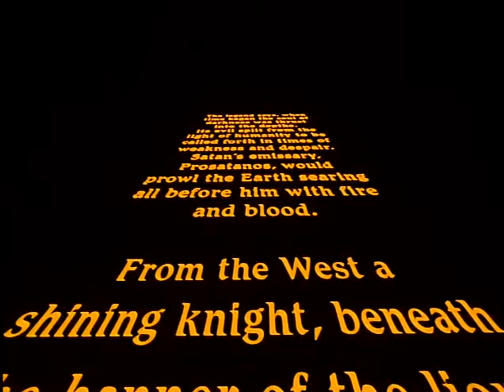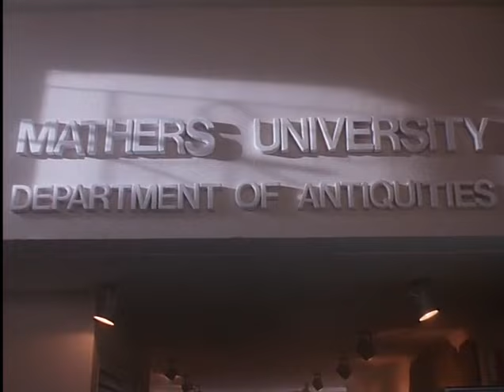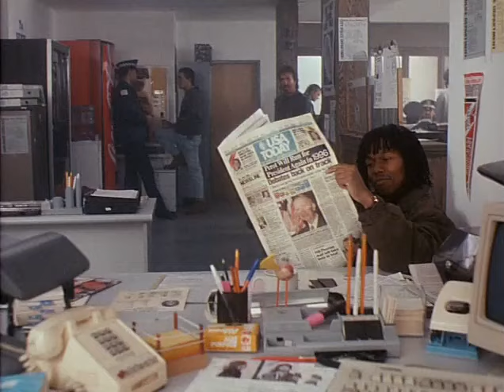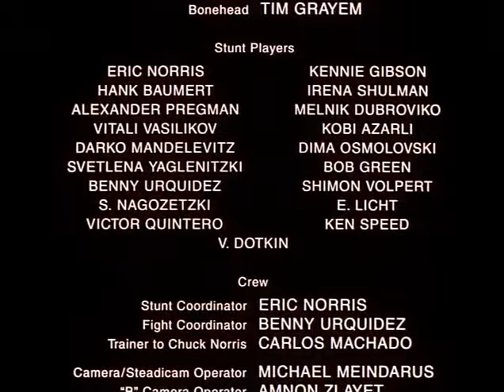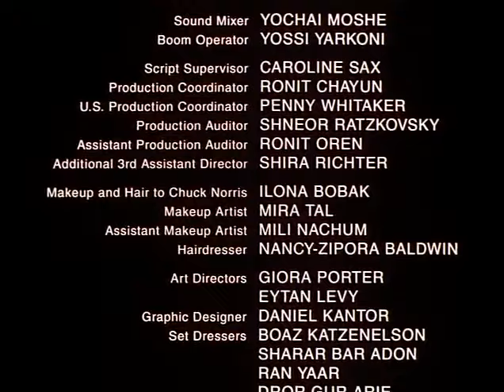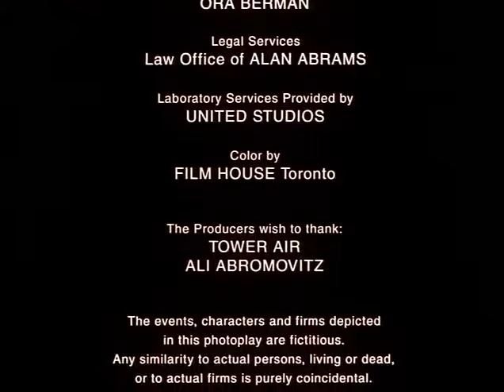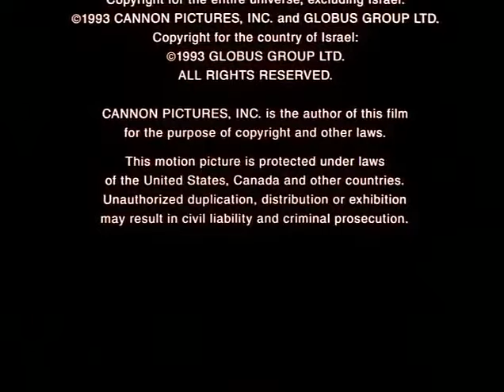Perigo Mortal - Filme de Ação - Filme Completo Dublado | Chuck Norris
investigando o violento assassinato de um rabino, os policiais de Chicago Shatter ( Chuck Norris ) e Jackson descobrem que o crime está ligado a Prosatanos, a ressurreição de um indestrutível emissário do demônio.